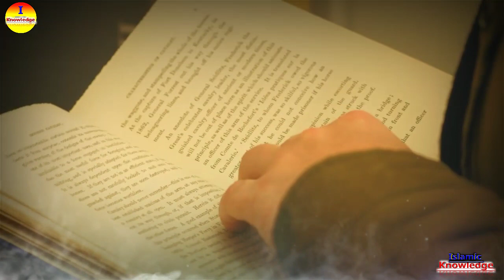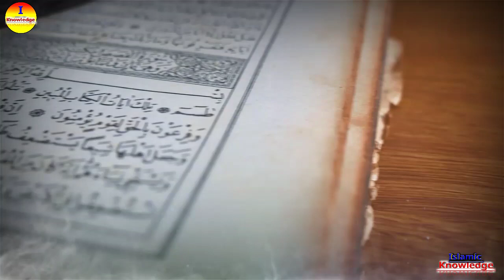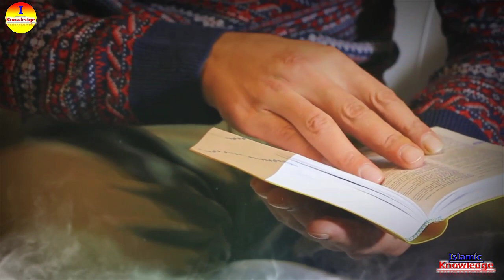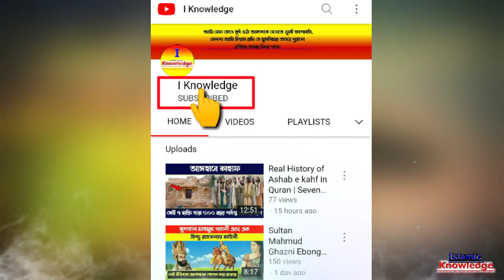Real History Of Muhammad Bin Bakhtiyar Khalji | Nalanda University. ruler. empire. বখতিয়ার খলজি - ik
Real History Of Muhammad Bin Bakhtiyar Khalji || Destroyed Nalanda University || বখতিয়ার খলজি || ik